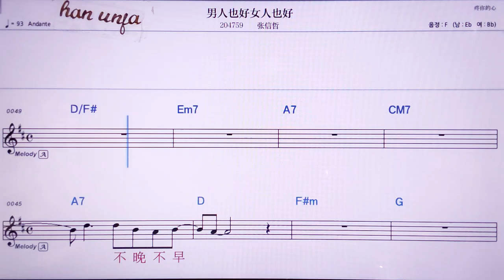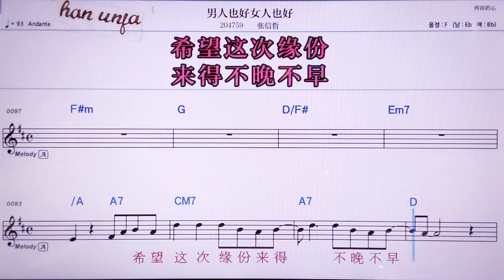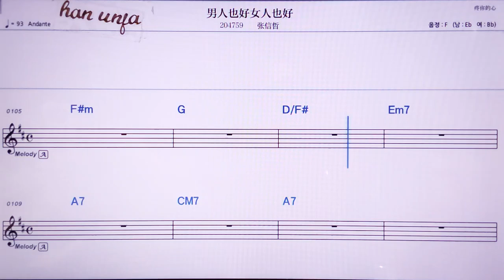💖나런예하오뉘런예하오/짱씬저 👍MR,노래방, 악보, 코드,Karaoke With Sheet Music